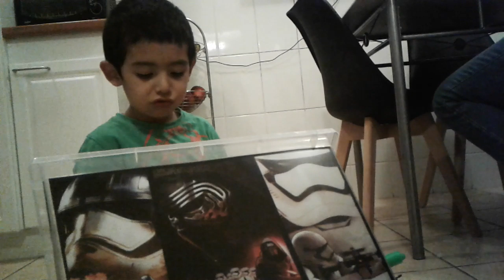-wsvhkjvde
Xxbh ssfadcvvxaa
Azzzx

Zzxxx